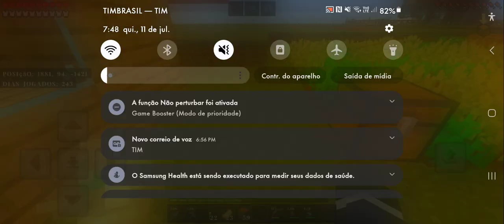a random minecraft video with frozen screen and no editing 😎👍 minecraft series?